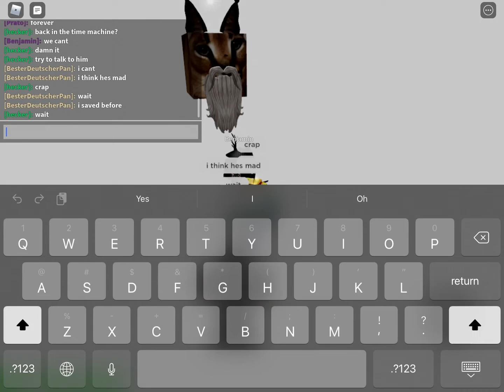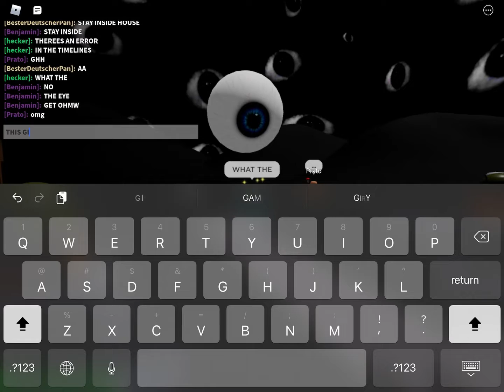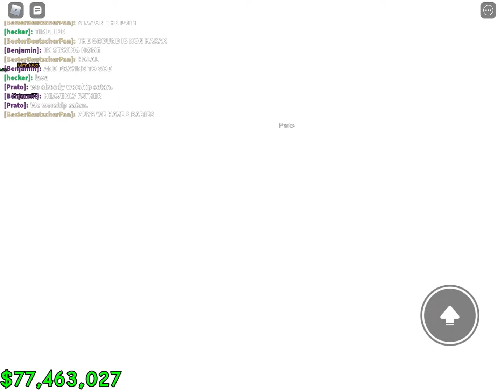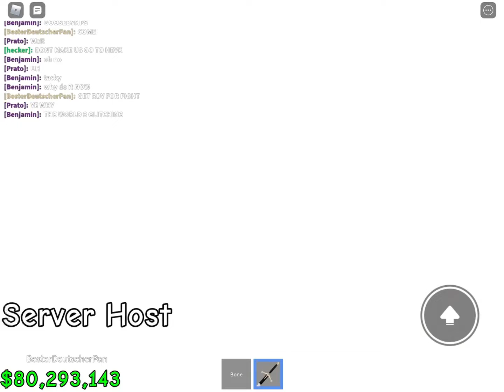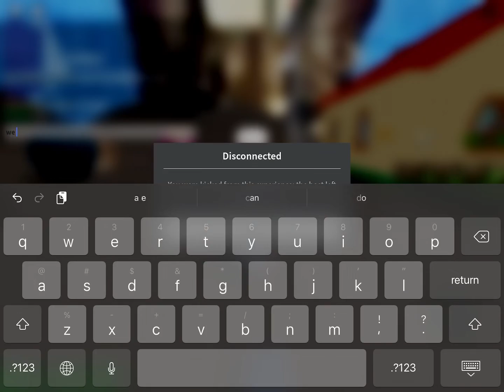3 different endings in raise a floppa | ROBLOX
this took us 2 hours lmao